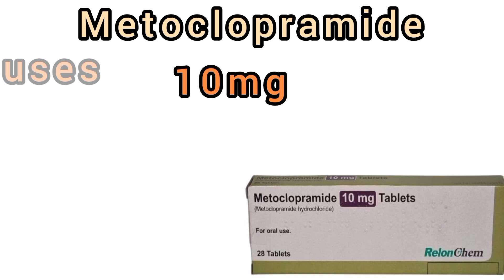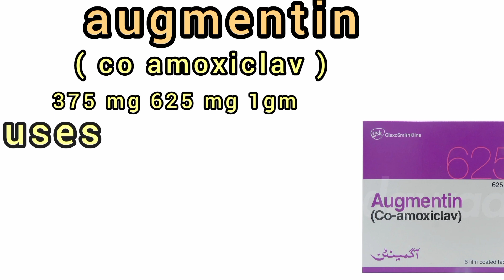common medicine and its uses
In this informative video, we delve into the world of common medicine and its uses, providing you with essential knowledge for everyday health. We will explore various common medicine names and their uses, equipping you with the understanding necessary for general medical practice. Whether you're looking for common medicine used in daily life or specific information about common medicine names and their uses in Bengali, Tamil, or Hindi, this video covers it all.

Learn how to identify and utilize common medicines effectively, as we highlight their applications and benefits. If you're preparing for an OET listening exam, we also touch upon common medicine names to aid in your studies. Join us to enhance your understanding of general medicine names and their uses, and empower yourself with the knowledge to make informed health choices. Don't miss out on this essential guide to common medicine!